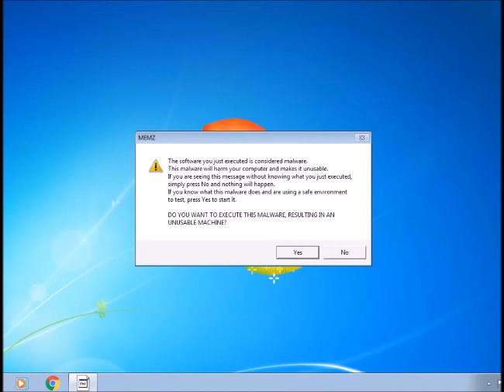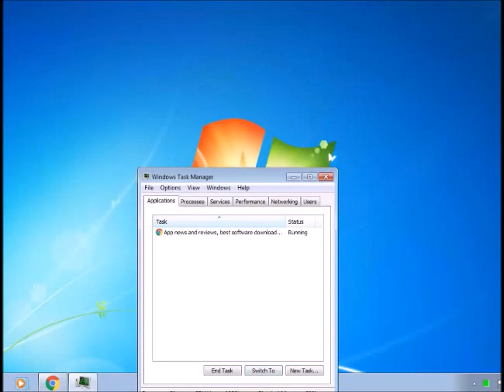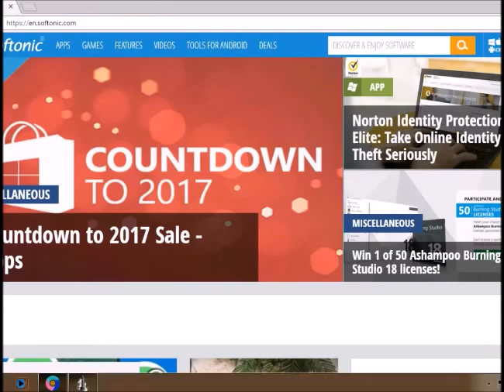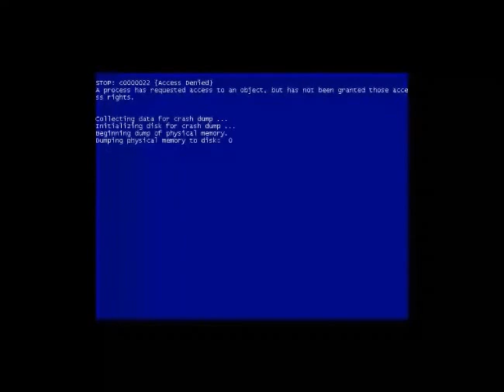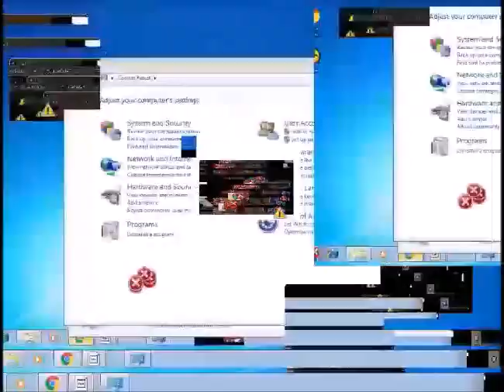Running Memz.exe on Windows 7 Ultimate + [DOWNLOAD LINK]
The destruction never stops
ONLY USE IN VIRTUAL MACHINES! WILL CAUSE UNUSABLE OS!